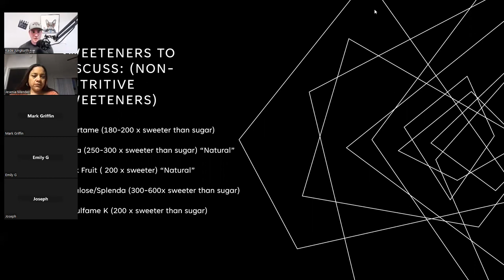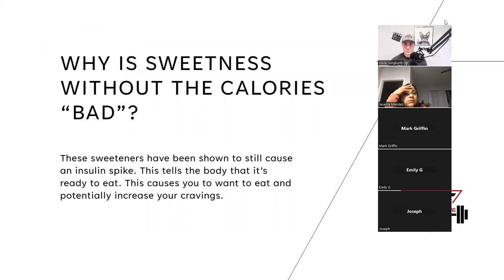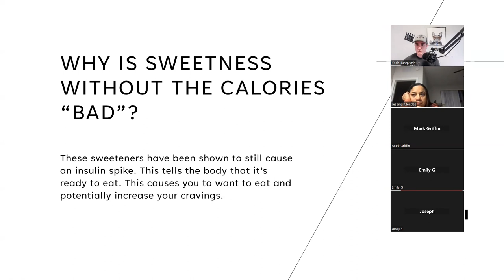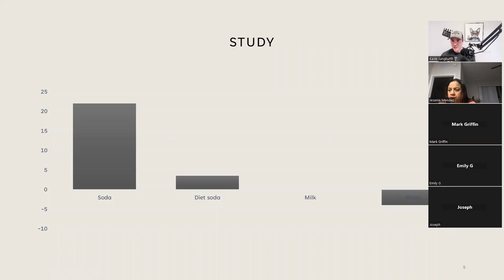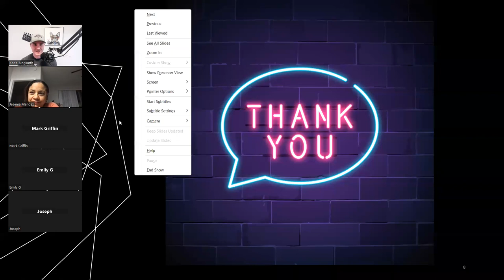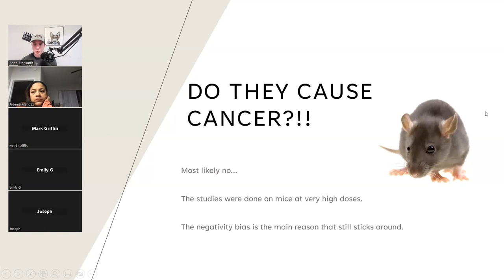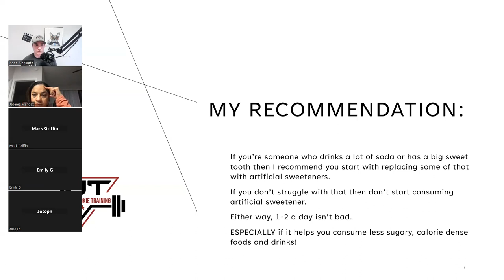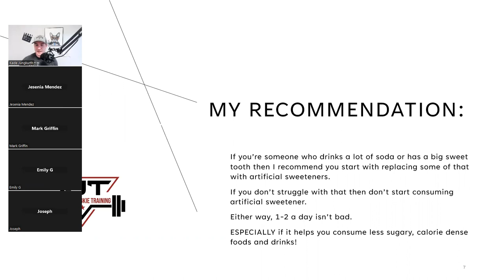Are Artificial Sweeteners Bad For You?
This was a recording from one of my weekly coaching calls with my clients.
The topic was Artificial Sweeteners.